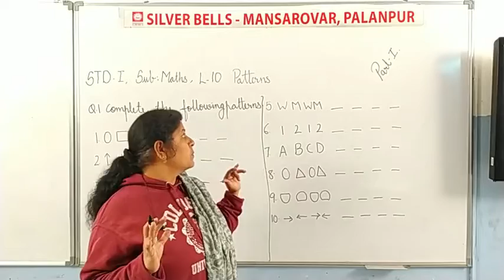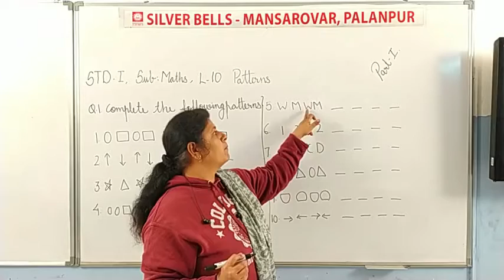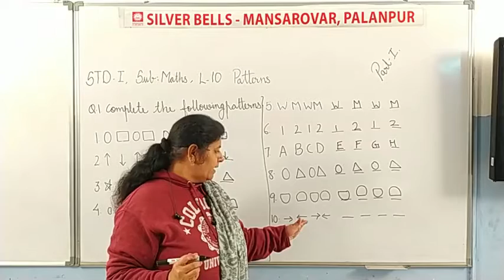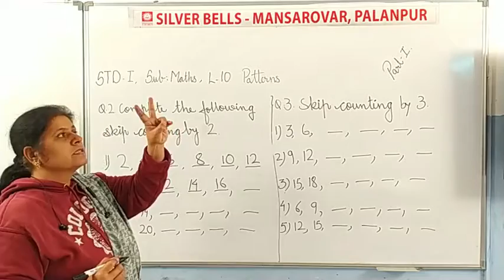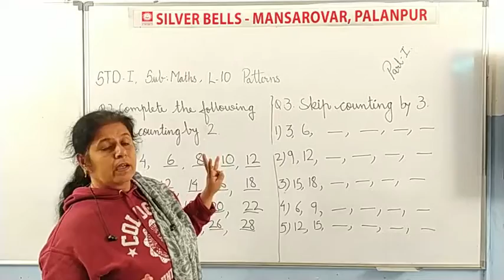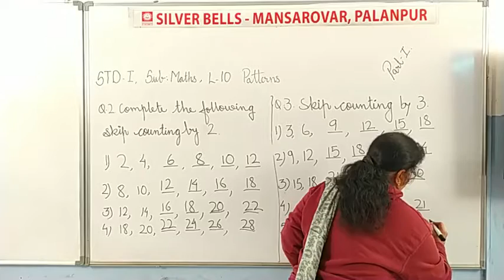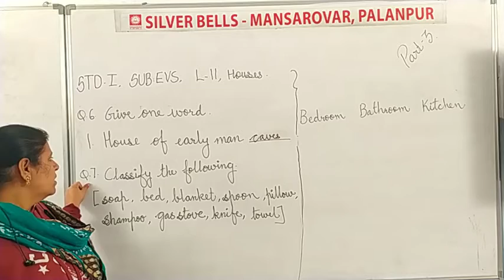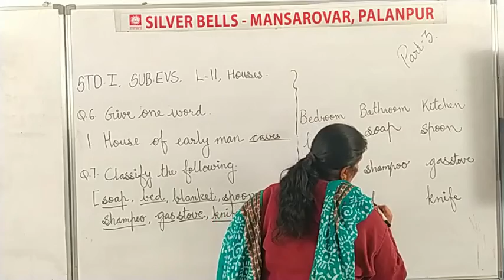Std-1 Sub- Maths Ch- 10 Patterns (Part-1) Mrs. Vaishali Chelani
Ch- 10 Patterns (Part-1)